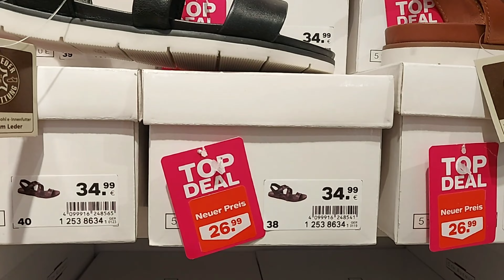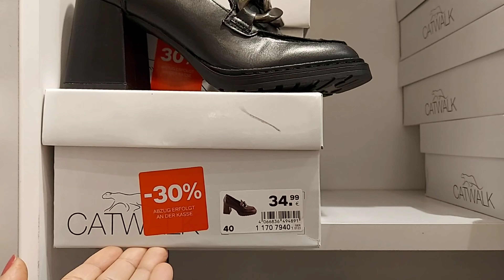Deichmann Sale Women's Shoes New Collection / August 2023